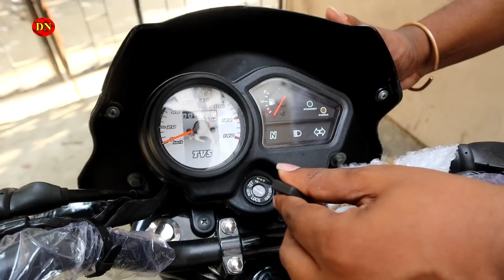পাঠাও/উবার চালকদের জন্য সুখবর || New Look TVS Metro-100cc Bike || 2019 Model || Daily Needs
Address: Hridoy Motors
115, DIT Road, Malibagh Dhaka-1217